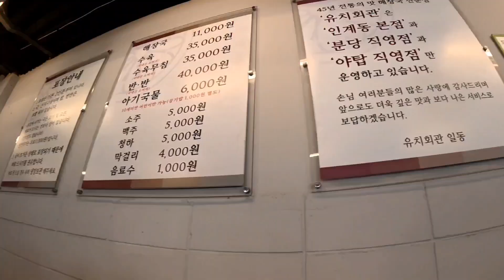무한리필 선지 해장국의 성지! 인생 해장국 맛집!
무한리필 선지 해장국의 성지!
먹어본 인생 해장국!